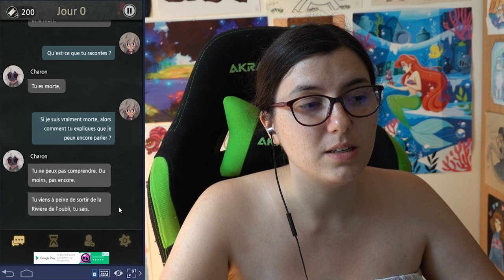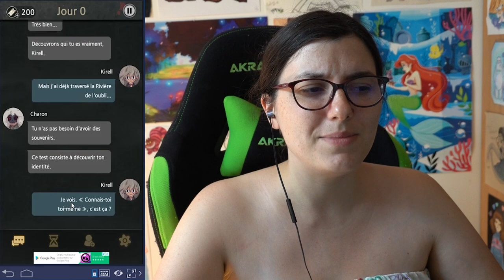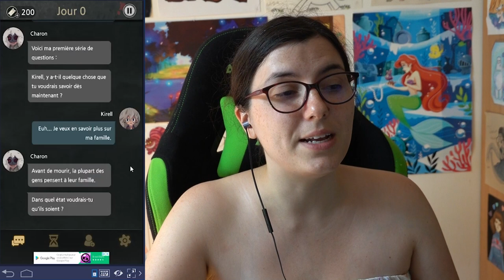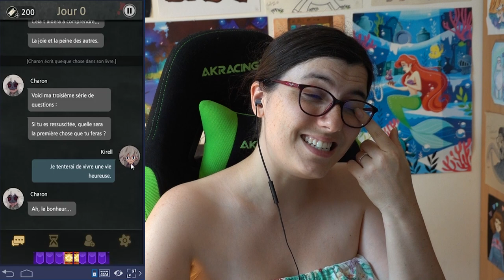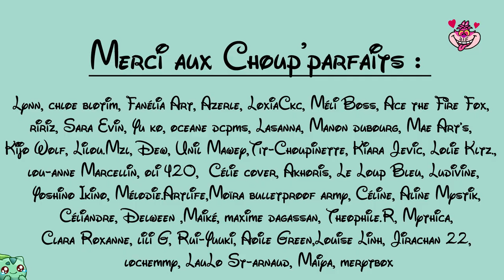7 Jours pour revenir à la vie !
Découverte du jeu mobile "7 days" ou "7 jours" en français que plusieurs d'entre vous m'ont conseillé la semaine dernière et je l'ai adoré mais purée ce niveau de psychologie gnuhuuu je suis toute tourneboulée xD

Le thème du "Choup'Défi" du mois de juillet/août est donc "Les Super-Héros" !
Vous avez jusqu'au 25 août pour envoyer vos œuvres sur ce thème ^^

TIBOUDOUBOUDOU
BP 20080
38001 GRENOBLE CEDEX 1